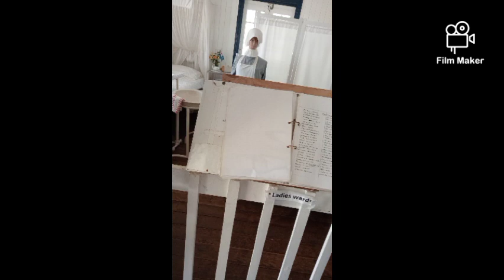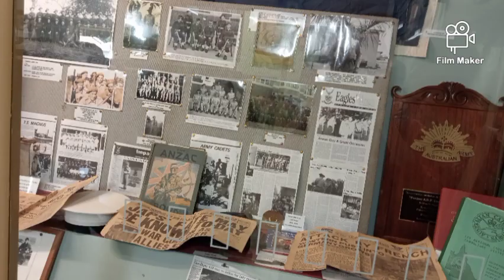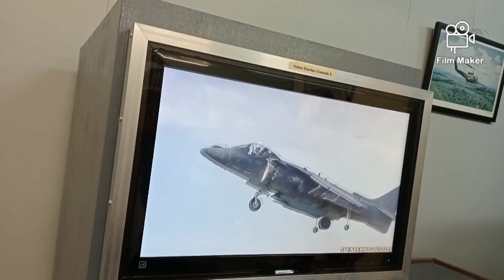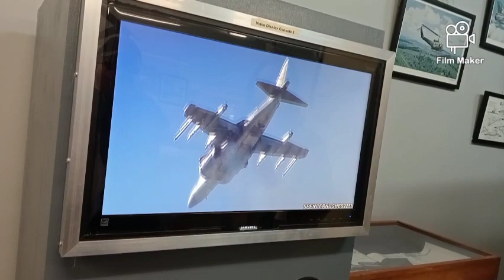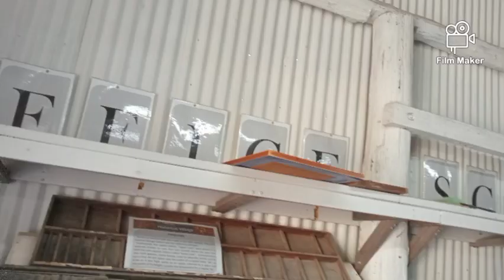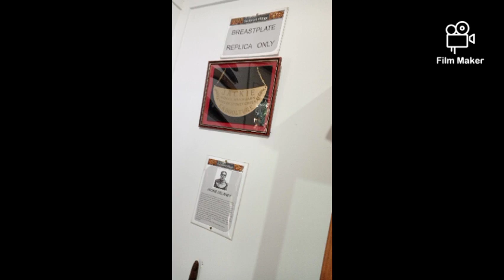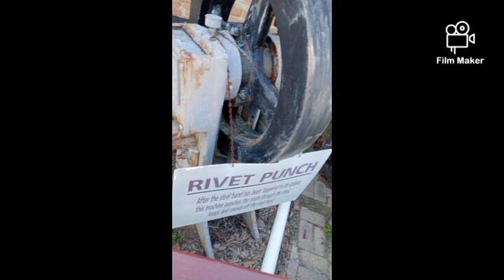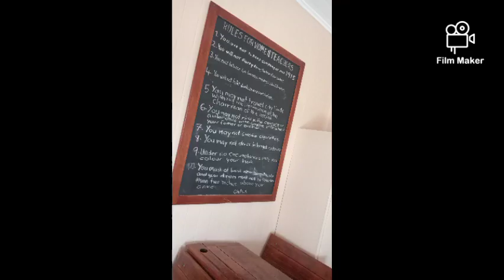i went to History museum at Caboolture it was amazing